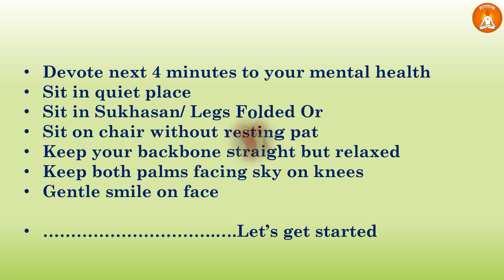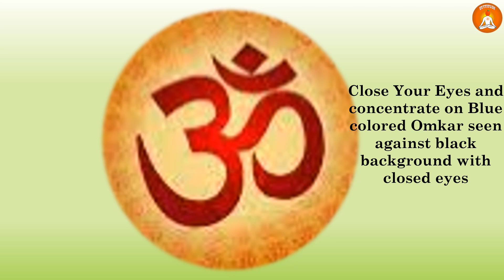Omkar Mediation| Aumkar Meditation ! Omkar Relaxation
This video contains meditation with Aumkar, Omkar.
Enjoy the video and hearing omkar with closed eyes.
Dyttitude channel is regarding health rejuvenation  with “Diet Yoga and Attitude” i.e. DYTTITUDE.  How to revive and rejuvenate health. How to live healthy life. How yoga and Diet can be utilized to prevent challenges in body and mind.
Asanas, Pranayam, Shudhi kriya, cleaning techniques , different hymns, shlokas are also included in this channel.

This is the only youtube channel which will give you point wise details of yoga as per the syllabus. It also contains frequently asked questions in Yoga examination.
It gives guidance regarding Yoga Examination at level1, Level 2 and Level 3 of QCI, Ministry of Ayush.

It also has yoga and diet tips , how to lose weight.

DYTTITUDE is book which gives way how to lose weight in healthy way. Yoga to lose weight
Amazon link for Dyttitude (Diet Yoga Attitude) book

Author
Raghavendra Patil, M.Tech (Biochemical Engineering, IT(BHU), Registered Pharmacist of India, B.Pharm, DPMP, Yoga Teachers and Evaluator, Helped more than 500 health aspirants.)